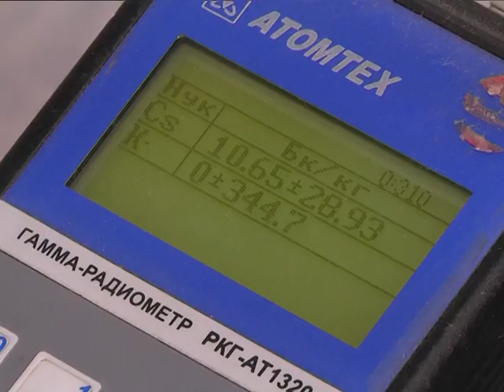2018-07-12 г. Брест. Урожай черники. Новости на Буг-ТВ.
Год на ягоды урожайный. Сегодня прилавки магазинов и рынков пестрят экзотическими и отечественными ягодами, полезными фруктами и овощами. В самом разгаре – сезон черники. Этим летом в Брестской области черной ягоды заготовили в несколько раз больше прошлогоднего. Часть собранных даров природы активно расходится на Брестчине, часть – экспортируется.